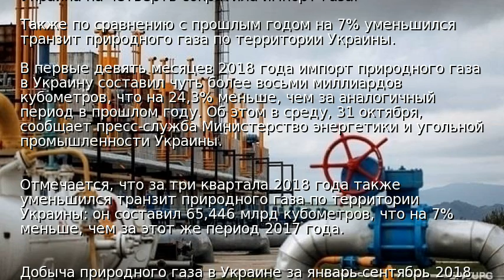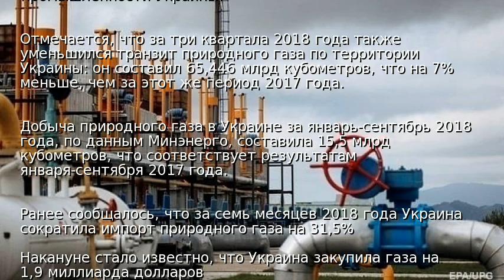Украина на четверть сократила импорт газа